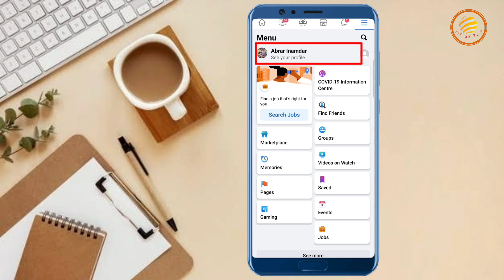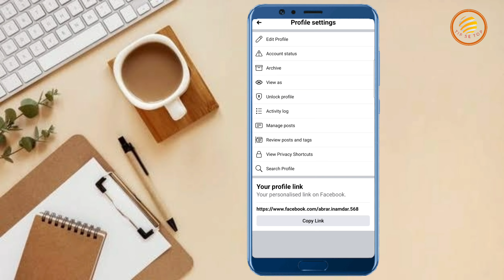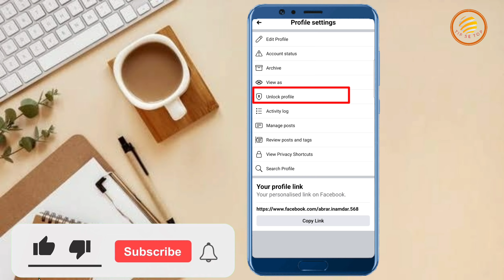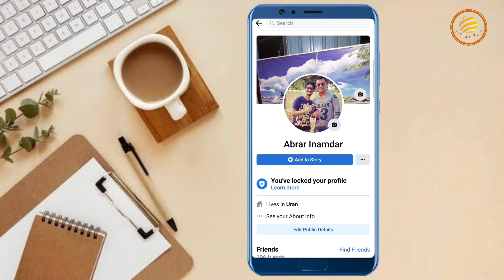How to unlock facebook profile | Facebook profile unlock kaise kare | unlock facebook account 2022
hello friends is video mein aap ko bataya gaya hai ki aap kis tarha apne facebook profile ko unlock kar sakte hai agar aap ne apna facebook profile lock kar rakhi hai